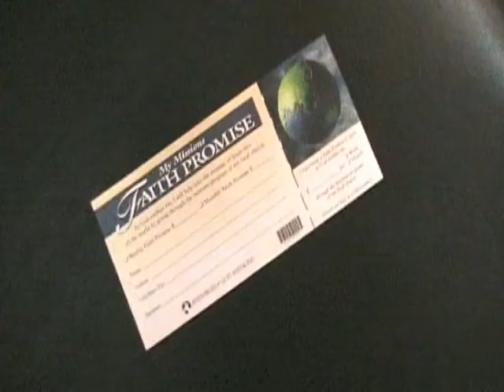Hobart Assembly Video Announcements 3_06_2011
jasonsward27's shared video file.    What happens if your cell phone rings during church service??  What if the Pastor makes you pay for pizza for the whole congregation?! Turn your phone off Ruby!  Hungry man eats like cookie monster!
No food or drink in the sanctuary, join us for coffee after the service.
Nursery help is always appreciated.  Crochet ministry  Babies tie up the nursery worker!!